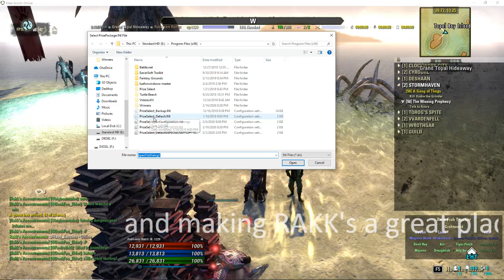RAKKS SUNDAY RAFFLE 2020 02 16 20 50 43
Congratulations all winners!